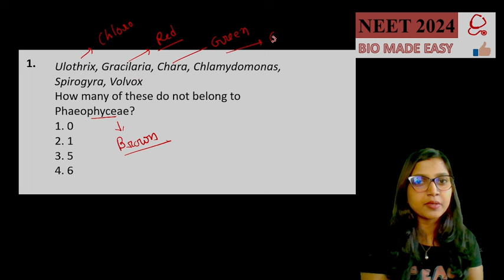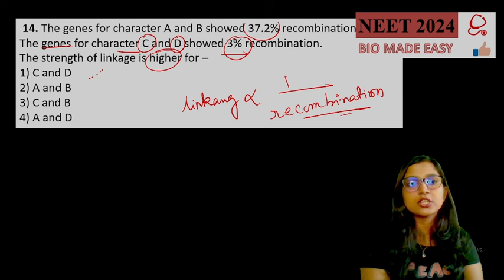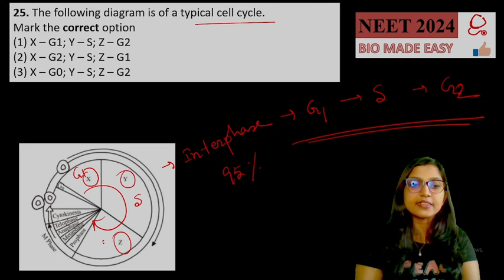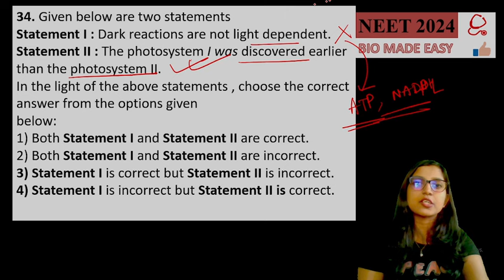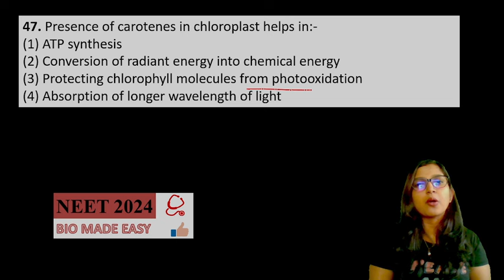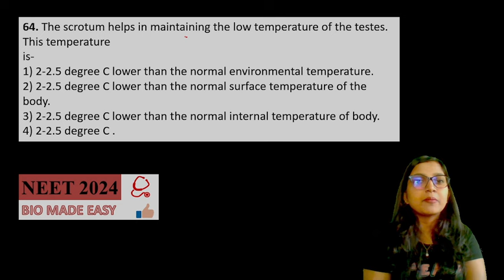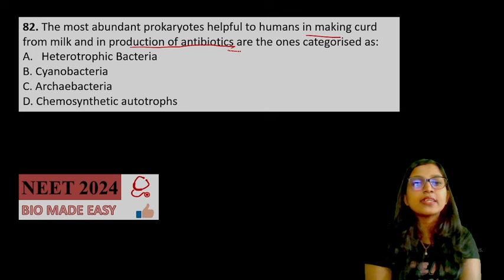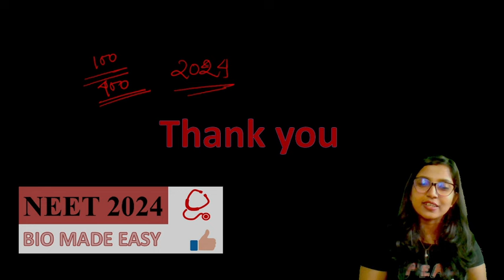NEET MOCK TEST FULL SYLLABUS - BIOLOGY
Hello students, here is the best NEET biology mock test series as I promised you. You have ONLY 1 day for your NEET exam. I hope everybody have prepared well. In this mock test series I will upload most important MCQs and NEET PYQs for your preparation. Regularly practicing MCQs and giving mock test are the key to success for you NEETASPIRANTS. So, along with studying NCERT BOOK don’t forget to give more and more mock tests.

This video is very much informative and important for your practical knowledge of botany as well as competitive exams like NEET exams, NEET Biology, Medical aspirants and Botany students like botany honors, M. Sc in botany. You will get best learning, doubt clearing, all concepts and tricks, mock test, MCQs & PYQs practice on body fluids and circulation.